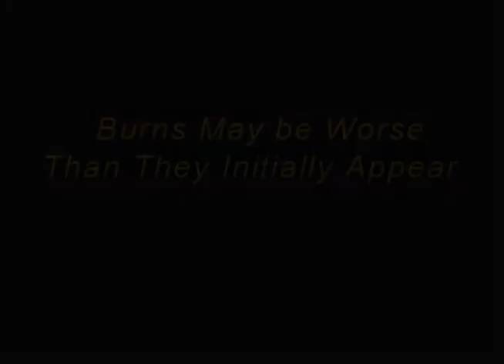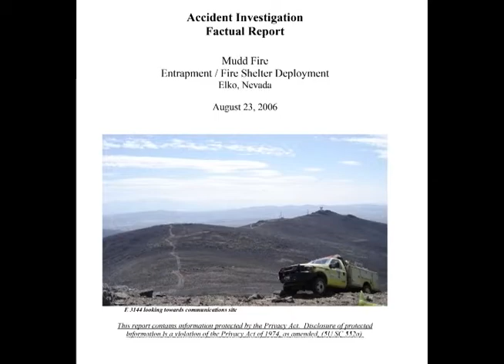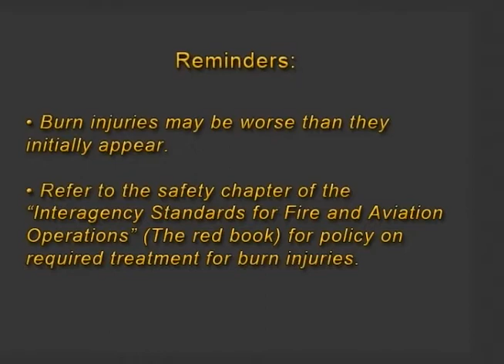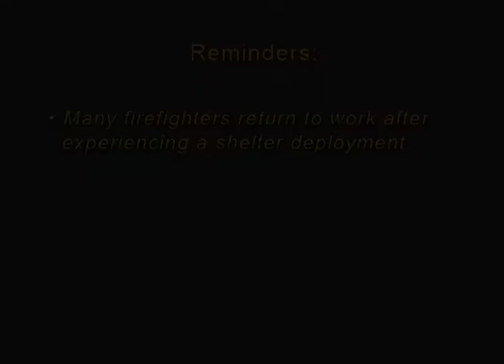Afterwards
"Fire Shelter Deployments: Stories and Common Insights" is a program developed by the US Forest Service Missoula Technology and Development Center (MTDC) that will help you understand what you may experience in a fire shelter deployment. For additional fire shelter information